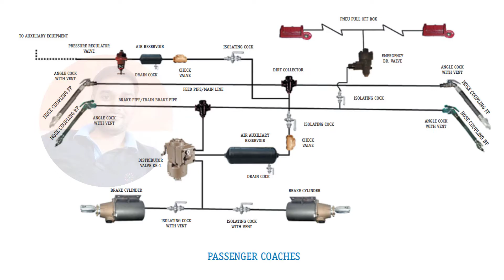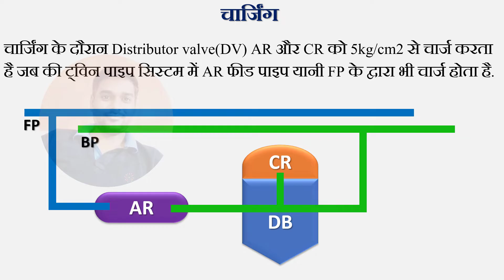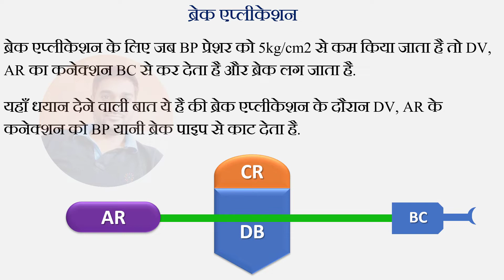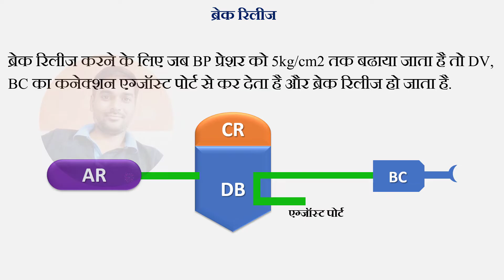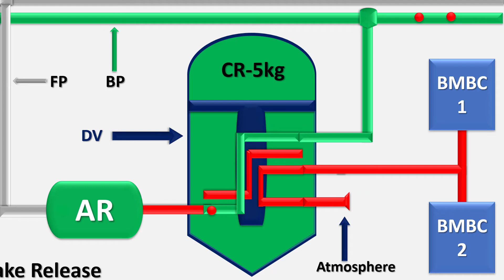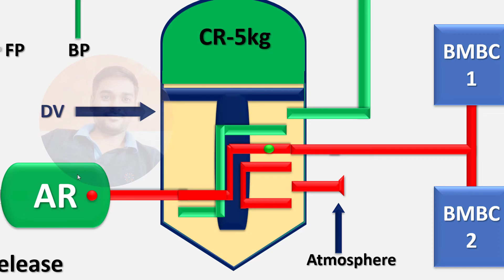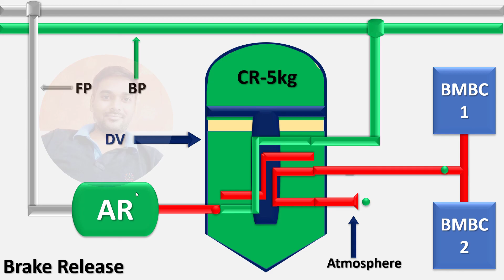Train ka Break Kaise Lagta Hai | Function of Distributor Valve-DV in Train Air Brake System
ट्रैन में ब्रेक कैसे लगता है? Train ka Break Kaise Lagta Hai | Function of Distributor Valve-DV in Train Air Brake System

🔰आधुनिक कैरेज एवं वैगन परीक्षा गाइड
🔰राजभाषा नोट्स

Line Diagram &Working of Air Brake System of ICF Coach
THE MAIN FUNCTION OF DISTRIBUTOR VALVE